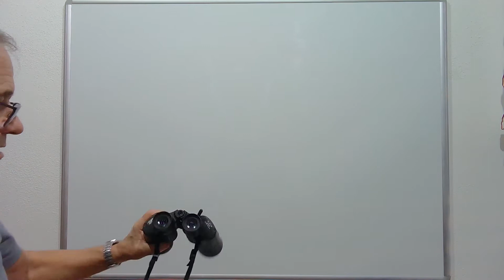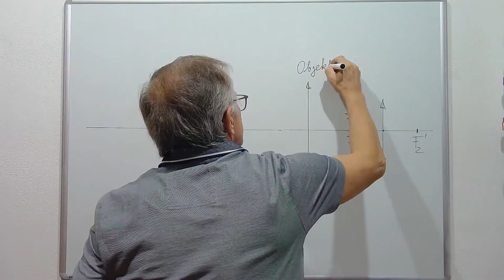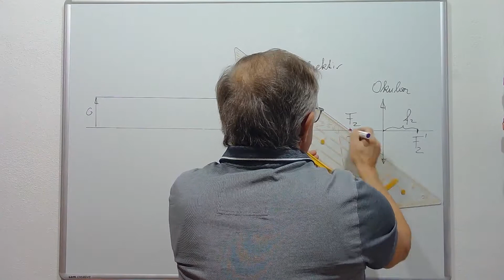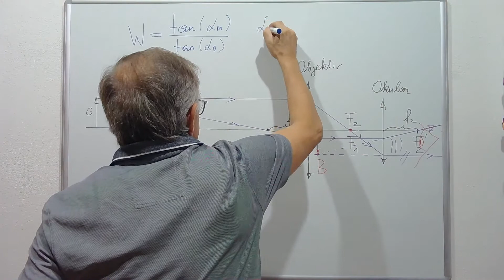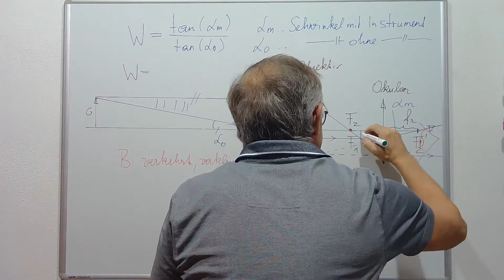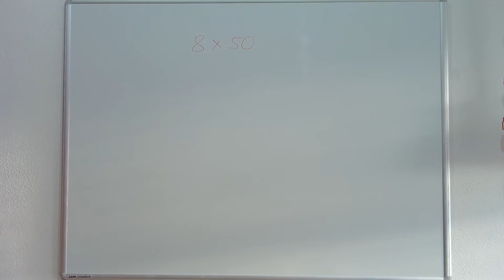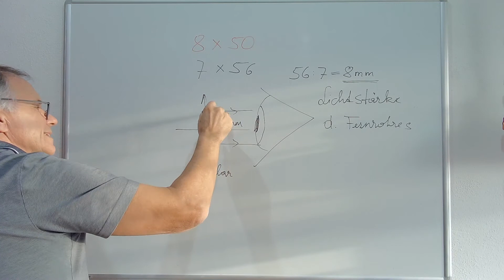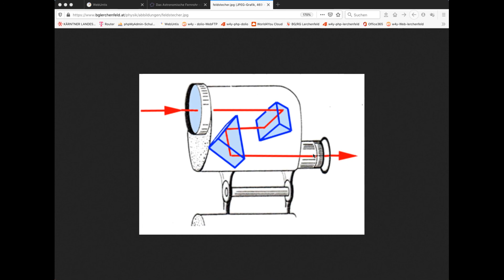Keplerfernrohr-Feldstecher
Astronomisches Fernrohr - Feldstecher